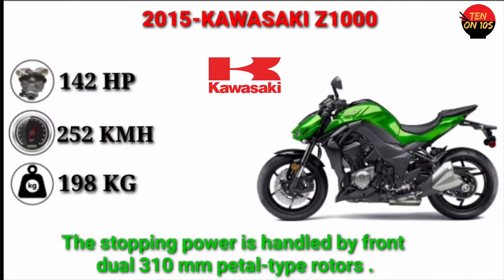Kawasaki Z1000 Motorcycle Evolution (1972-Now)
The Kawasaki Z1000 is a four-cylinder motorcycle introduced in 2003 with streetfighter or standard styling. The Z1000 was first introduced in 1977 superseding the previous 903 cc capacity Z1/Z900.